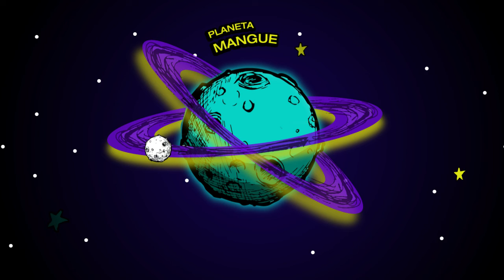Planeta Mangue - Mundito de Jean Bastien